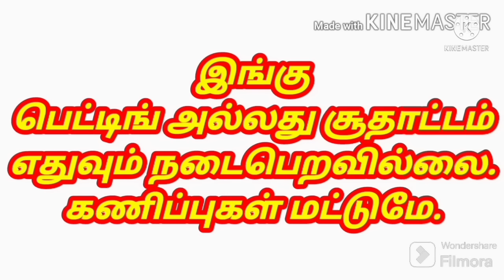04-01-2023/கேரளா லாட்டரி கணிப்புகள்/kerala lottery guessings/